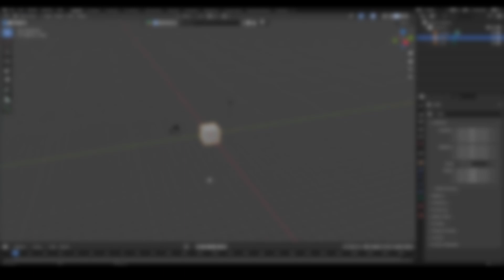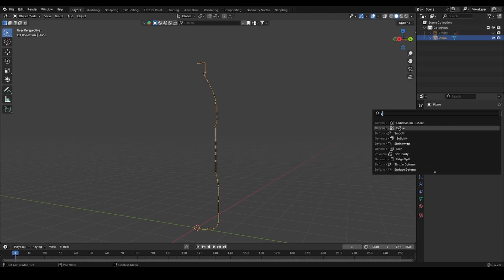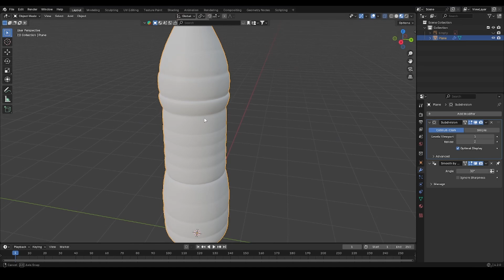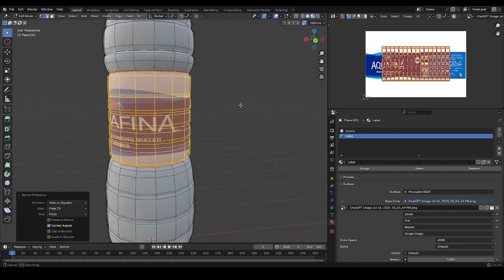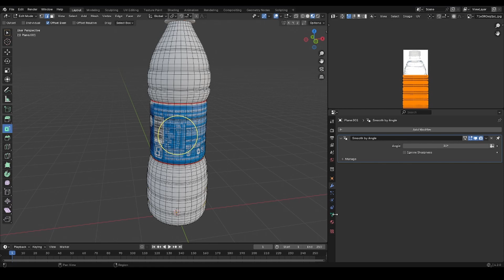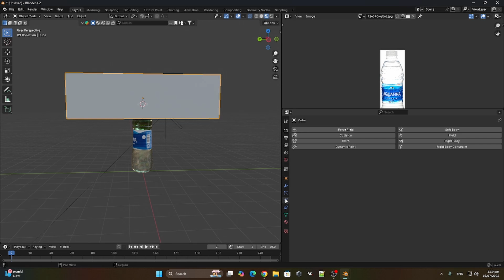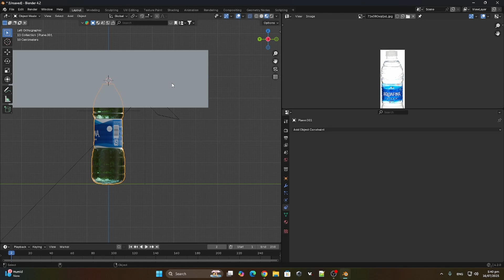Make a Bottle in Blender : beginner tutorial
In this beginner-friendly Blender tutorial, you’ll learn how to model a realistic water bottle from scratch. This project is perfect for new 3D artists who want to practice basic modeling tools and get comfortable with Blender’s interface.

 Software Used: Blender 4.x

 Drop a comment if you get stuck — I reply to everyone.